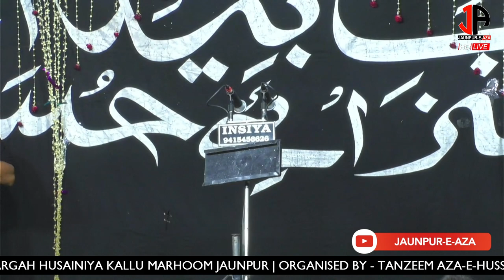Janab Kashif Raza Kakrolvi | Shabbedari Tanzeem Aza-e-Husain | 2022 | Jaunpur